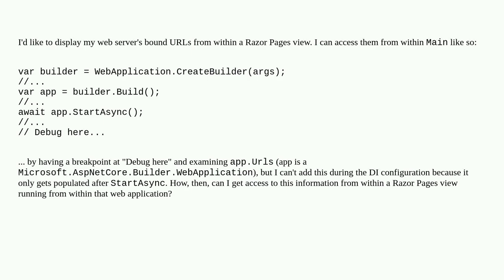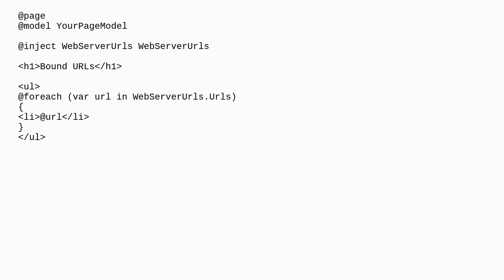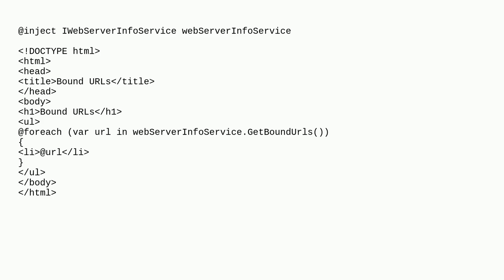Get bound URLs from within a Razor view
A special thanks goes out to the community

  asp.net c#